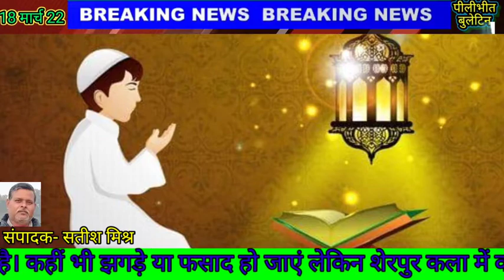शेरपुर की गालियां देकर फगुआ वसूलने वाली होली